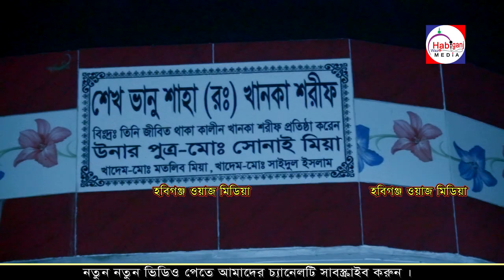waj 2023 || নতুন ওয়াজ ২০২৩ || Ahmed Al Qadri || পীর মোস্তাক আহমদ আল ওয়ায়েসি || mostak ahmed al kadri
পীর মোস্তাক আহমদ আল ওয়ায়েসি
শিক্ষনীয় একটি ভিডিও আপনাদের উপহার দেওয়া আমাদের মূল উদ্দ্যেশ্য।হুজুরের ওয়াজ শুনে আপনার মতামত আমাদের জানাতে ভুলবেন না।এই চ্যানেলে সুন্নি বক্তা দের ওয়াজ নিয়মিত আপলোড করা হয়।ইসলামিক বাংলা সব ওয়াজ পাবেন আমাদের চ্যানেলে।আলোচক : আবু সুফিয়ান
Lectured by                  : mostak ahmed al kadri
Presented by               : HABIGANJ WAZ MEDIA
Chairman                     : SM SHAHAN
Published by                :  HABIGANJ WAZ MEDIA
Director & Editor          :  SM SHAHAN
Voice                             : Bangla
Subject                          : Waz

ভিডিও পরিবেশনায়: হবিগঞ্জ ওয়াজ মিডিয়া পইল নতুন বাজার,হবিগঞ্জ(সততা ভিডিওগ্রাফি এন্ড মিডিয়া সেন্টার ) হবিগঞ্জ।পরিচালনায়: মোঃ এস এম শাহান মোবাইল-০১৭৩৬-৮৮৯৭৮২ যে কোন অনুষ্ঠানের মান-সম্মত ভিডিও রেকর্ড করে ইউটিউব এ আপলোড দেওয়া হয় এবং প্রজেক্টর ভাড়া দেওয়া হয়।

সুন্নীয়তের সাথে আমরাই একদাফ এগিয়ে। আমাদের চ্যানেলে সুন্নী আকিদার ইসলামীক হামদ নাত,গজল,কেরাত ও ওয়াজ আফলোড দেওয়া হয়।
ধন্যবাদ
tag..